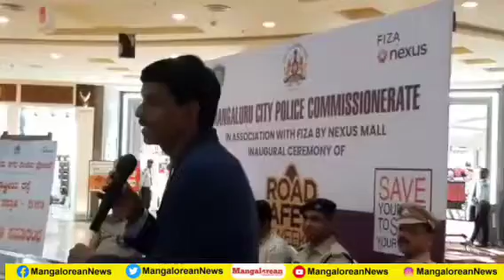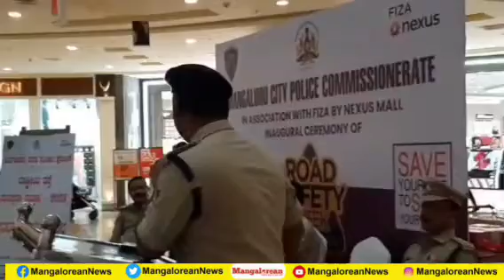CP Shashi Kumar Inaugurates National Road Safety Week with Theme 'Save yourself to Save your Family'